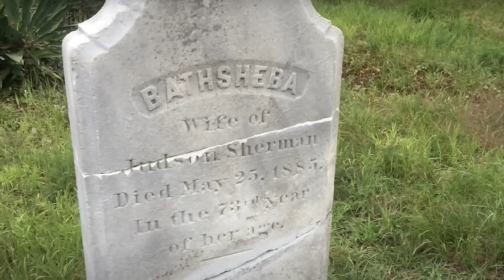I Survived The Conjuring House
I survived overnight in the REAL Conjuring House!

Follow @samandcolby!

I have always hated scary movies but have history of going to some of the scariest places in the world such as I Survived the Worlds Scariest Clown Motel and Overnight in the World's Most Haunted Hotel, but this time we are taking things to a whole new level by staying Overnight in the REAL Conjuring House. I was inspired to do this after seeing Sam and Colby’s video on the Conjuring House and not believeing that it was real, but man was I wrong. The Conjuring House was by far the scariest place I’ve ever been and the paranormal and ghost activity there was unreal. This was insane and super intense to make, but we had lots of laughs along the way. I love making these videos and can't wait for you to see what is next.

Comment “I believe in ghosts!" so I can notice you!

Not the World’s Most Haunted Hotel, But the Worlds Scariest Clown Motel, But The Night We Talked To Demons, But ALONE in The Real Conjuring House, But Overnight At Real Conjuring House, The Demonic Possession of the Conjuring House, But The Real Lorraine Warren Featurette or any other video like Sam and Colby, Jake The Viking, BuzzFeed Unsolved Network, Weird History, Warner Bros. ME, Unspeakable, Ryan Trahan, Preston, MrBeast, Typical Gamer, Faze Rug, or Airrack would make.This is a video where Matthew Beem (aka MBeem10 not Matthew Beam) and the Beem Team spend an entire night in the REAL Conjuring House!